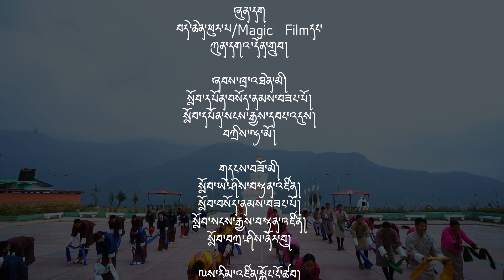Teachers' day | Wangbama CS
"Wangbama Central School Presents: Unleashing Minds, Inspiring Futures!  Join us as we celebrate the power of education on this special Teachers' Day! Let's salute our incredible teachers for their dedication, passion, and unwavering support.